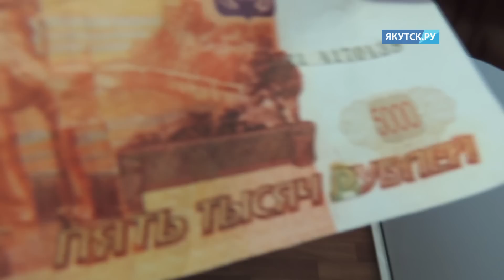В Якутске задержан подозреваемый в изготовлении и сбыте поддельных купюр